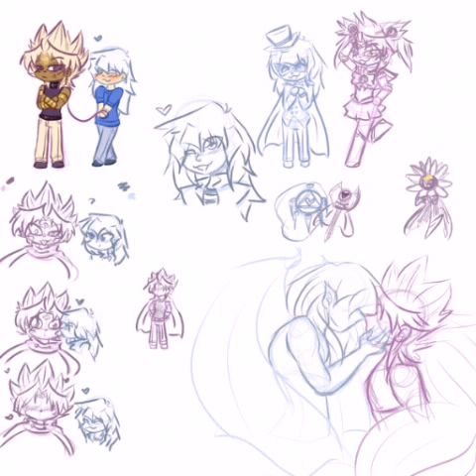Super psycho love (Deathshipping)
Warning Yaoi or boyxboy.
Ok enjoy the video.